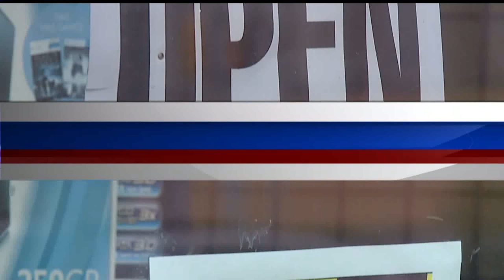Libby`s mom talks ahead of Monday`s announcement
Lindsey Eaton reports.